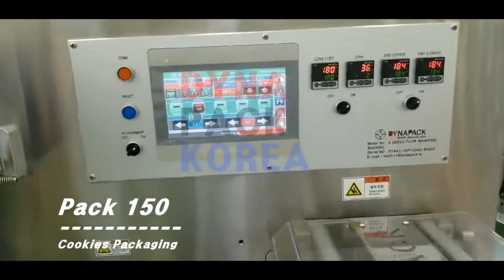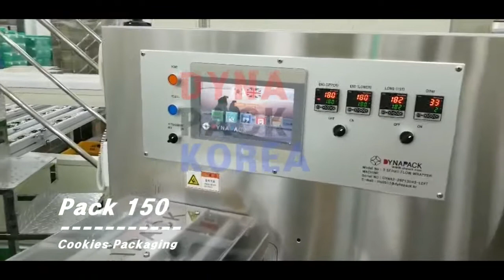Horizontal Flow Wrapper for Cookies Packaging